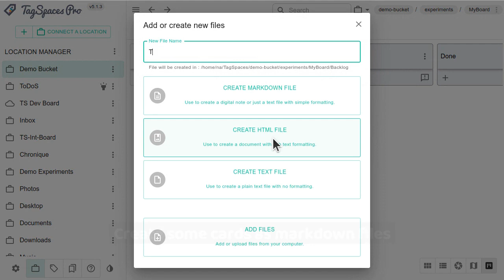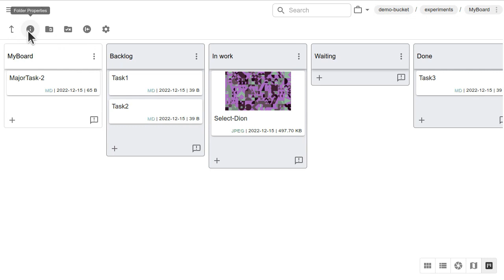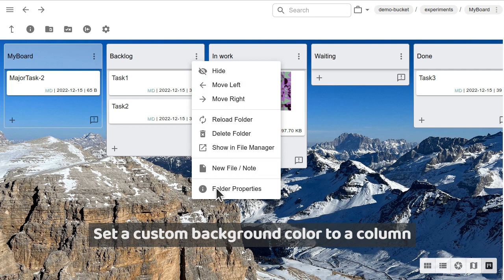The Kanban Perspective | TagSpaces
This video will show you how you can use TagSpaces Pro to create personal kanban boards entirely based on local folders and their files. This makes you completely independent from the countless online services offering this functionaly and allows you to use your board anytime and anywhere without the need of Internet access.